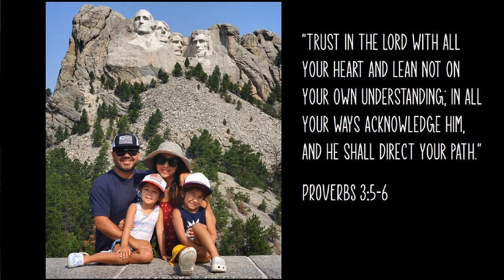1Corinthians 2:9-16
"But God Has Revealed"
Pastor Zeke continues our study in the Book of 1 Corinthians.